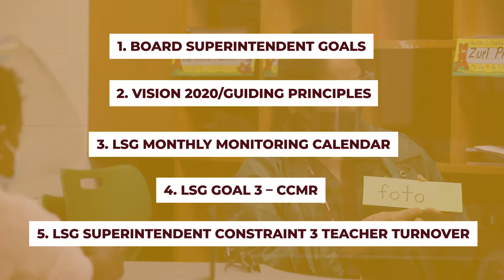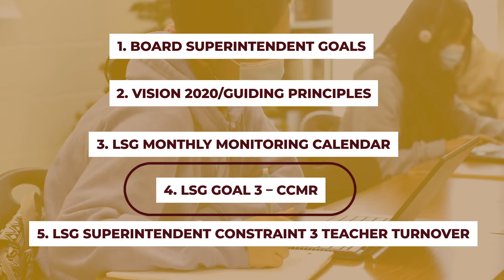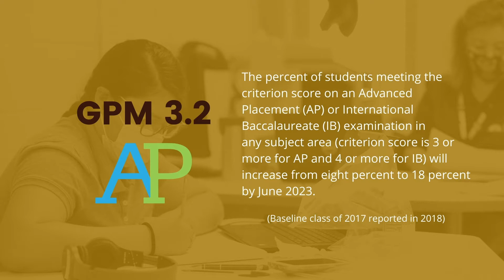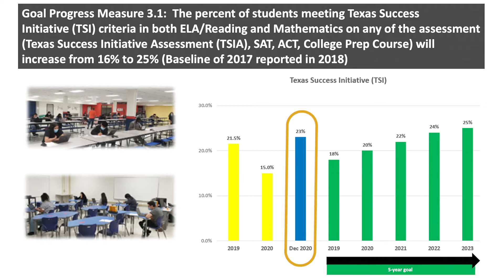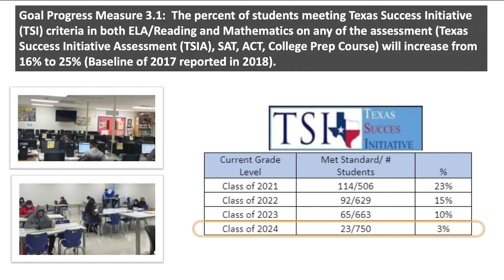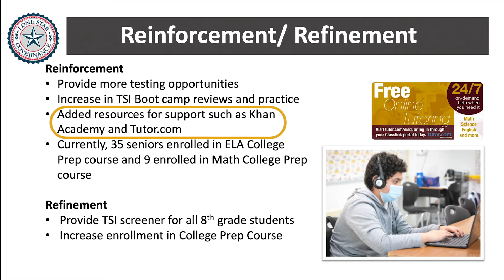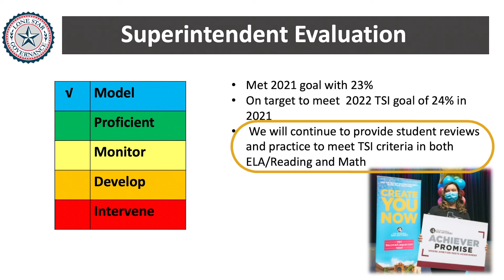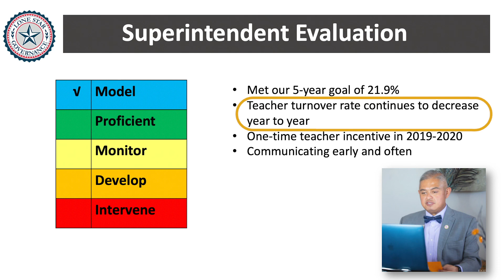Monthly Board Report for - December 2020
Continuous Improvement for Governing Teams